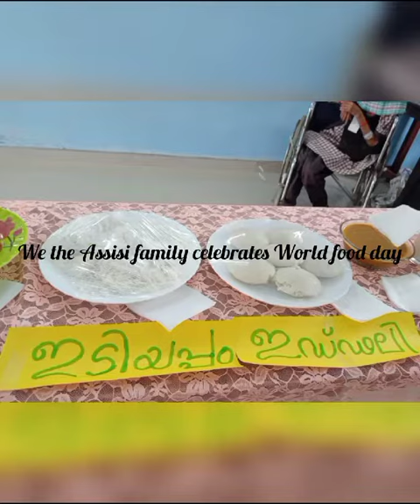world food day... ❤❤️❤️❤